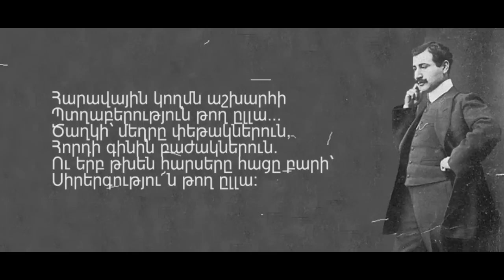Անդաստան - Դանիել Վարուժան (Andastan - Daniel Varoujan)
Արևելյան կողմն աշխարհի
Խաղաղությու՜ն թող ըլլա․․․
Ոչ արյուններ, քրտինք հոսին
Լայն երակին մեջ ակոսին
Ու երբ հընչե կոչնակն ամեն գյուղակի`
Օրհներգությու՜ն թող ըլլա:

Արևմտյան կողմն աշխարհի
Բերրիությու՜ն թող ըլլա․․․
Ամեն աստղե ցող կայլակի,
Ու ամեն հասկ ձուլե ոսկի.
Եվ ոչխարներն երբ սարին վրա արածին`
Ծիլ ու ծաղի՜կ թող ըլլա:

Հյուսիսային կողմն աշխարհի
Առատությու՜ն թող ըլլա․․․
Ոսկի ծովուն մեջ ցորյանին
Հավետ լողա թող գերանդի.
Ու լայն ամբարն աղուններուն երբ բացվի`
Բերկըրությու՜ն թող ըլլա:

Հարավային կողմն աշխարհի
Պտղաբերություն թող ըլլա․․․
Ծաղկի` մեղրը փեթակներուն,
Հորդի գինին բաժակներուն.
Ու երբ թխեն հարսերը հացը բարի`
Սիրերգությու՜ն թող ըլլա: